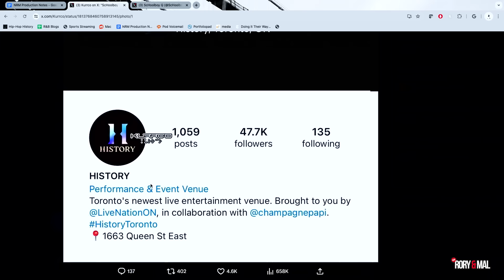Drake BANS SchoolBoy Q From Toronto? | NEW RORY & MAL